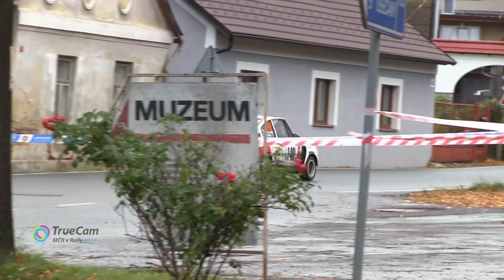38. SVK Rally Příbram 2017 | 140 | Martin Hrachovec - Martin Poláček